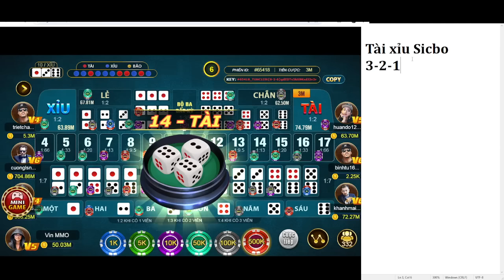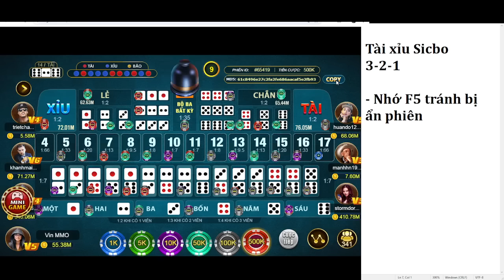789club | tài xỉu 789club mới nhất - mẹo bắt cầu tài xỉu 789club hay nhất , 789club tài xỉu 2024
789club | tài xỉu 789club mới nhất - mẹo bắt cầu tài xỉu 789club hay nhất , 789club tài xỉu 2024
►budots Mix Club Collection là một kênh chuyên sản xuất Video chia sẻ kinh nghiệm, review những tựa game uy tín lan toả năng lượng tích cực đến cộng đồng, giúp người xem an toàn khi chơi, video review đem lại những giây phút giải trí cho tất cả mọi người sau những giờ làm việc căng thẳng.

►Cam kết nội dung video không quảng cáo và không liên quan tới quảng cáo cờ bạc, không khuyến khích chơi cờ bạc, chơi cờ bạc là vi phạm pháp luật.
© Bản quyền thuộc về kênh  và hệ thống kênh

Nội dung hiển thị trên kênh này chỉ nhằm mục đích giải trí. Mr. Hand Pay, LLC và các nhân vật trực tuyến của công ty không đưa ra bất kỳ tuyên bố hoặc bảo đảm nào về kết quả hoặc tỷ lệ cược của trò chơi.

Cờ bạc không dành cho tất cả mọi người và tỷ lệ cược chống lại bạn. Hãy biết giới hạn của mình và chỉ đánh bạc bằng số tiền mà bạn có thể để mất. Nếu bạn hoặc người thân của bạn nghi ngờ rằng việc đánh bạc của bạn có thể mất kiểm soát, bạn có thể tìm thấy các nguồn lực tại khu vực của mình tại Đường dây trợ giúp của Hội đồng quốc gia về vấn đề cờ bạc: 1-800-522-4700 (gọi hoặc nhắn tin) hoặc (trò chuyện trực tuyến). Đừng đánh bạc bằng số tiền mà bạn không đủ khả năng để mất! Hãy đánh bạc một cách có trách nhiệm!

© Tất cả các nội dung tải lên đều là tài sản trí tuệ của Mr. Hand Pay. Bạn không được phép sử dụng lại hoặc xuất bản bất kỳ phần nào của chúng mà không có sự đồng ý bằng văn bản của chúng tôi.